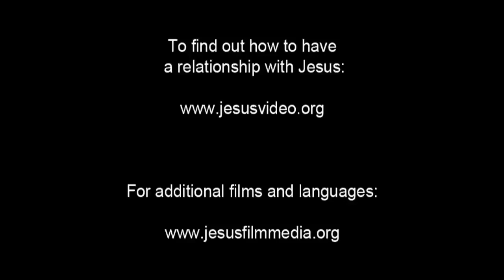Jesus at ang maniningil ng buwis